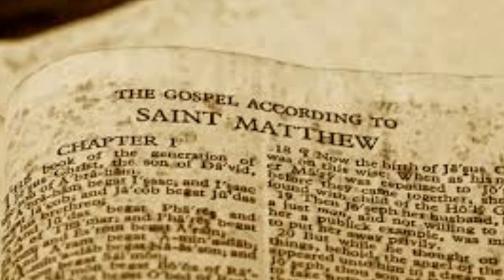ഈ ദിനത്തിന്റെ വിശുദ്ധ സാമീപ്യം,St.Bartholomew Apostle By Rev.Sr.Aruna fdcc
24th August,21st Week in Ordinary Time